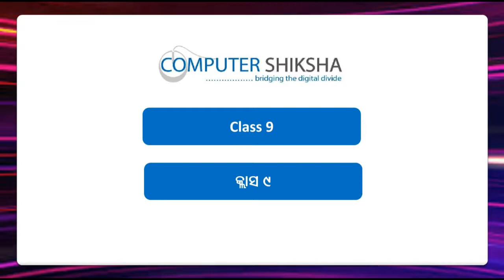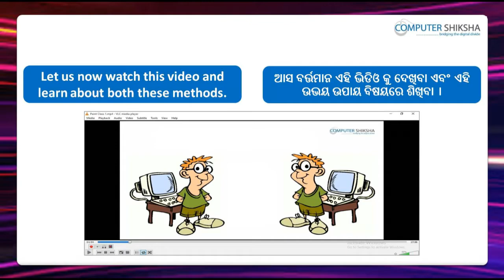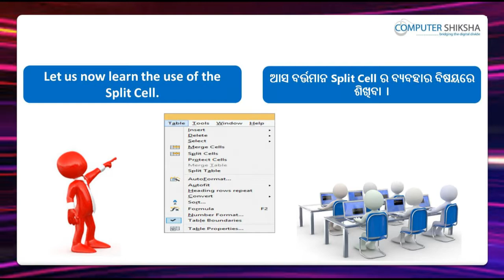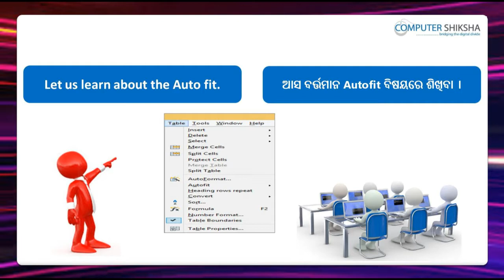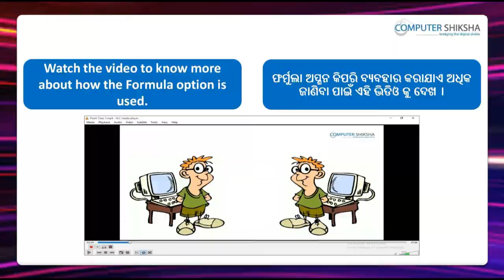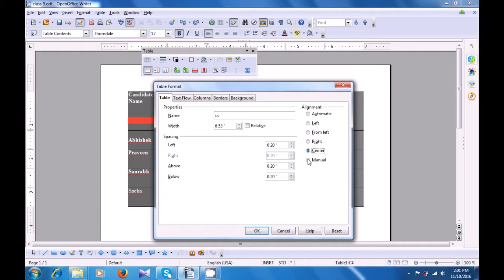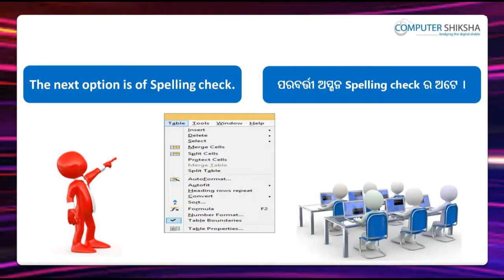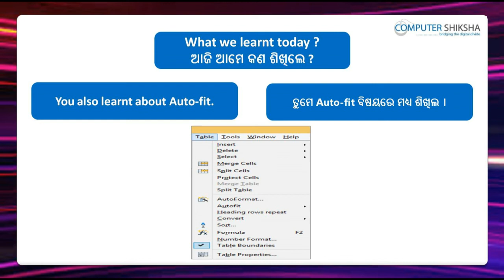Class 9 Open Office Writer 3 - Learn computers - Computer Education Online & Free (In Oriya)